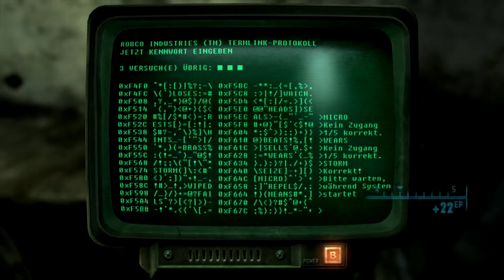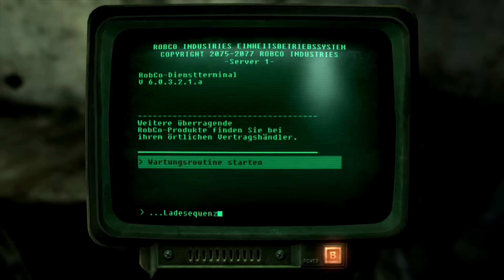Fallout 3 [#017] - Mit Sachgütern nach Hause ⚠ Let´s Play Fallout 3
☢ Dieses Let´s Play wurde von TheOnlyPaul kommentiert und gespielt.

☞ Fallout 3
Fallout 3 wurde im Jahre 2008 vom Publisher Bethesda veröffentlicht.

Alle weiteren Infos zum Let´s Play und zu eventuell mehreren Infos erfahrt ihr im ersten Part. Fragen/Anmerkungen unten in die Kommentare.